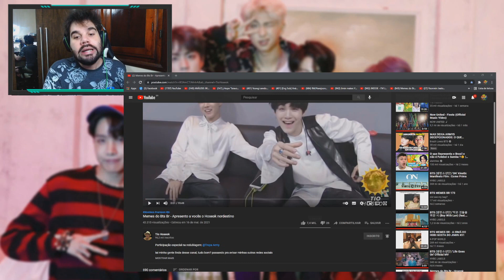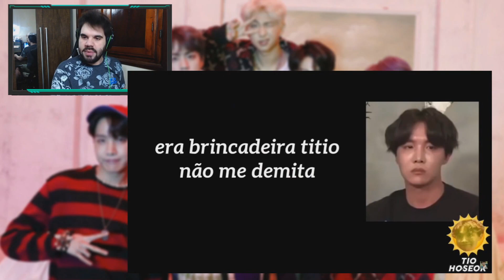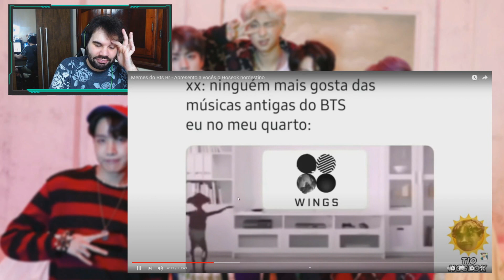MEMES BTS BR | COMO ASSIM TAEHYUNG FAZENDO A DANCINHA DOS HOMENS DAS CAVERNAS?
Hoje trouxemos um vídeo com vários memes para vocês se acabarem de rir. Porquê o Taehyung estava fazendo a dança dos Homens da caverna? Se você também não entendeu, bora assistir para entender melhor tudo isso! Mas antes de você tirar suas conclusões por causa do título e da capa do vídeo, peço que assistam primeiro o vídeo antes de darem hate. E lembrando que pessoas que trouxerem ódio nos comentários, serão banidos do nosso canal. Lembrando que aqui no canal teremos vídeos todos os dias em 3 horários, sendo eles, meio dia, 6 horas da tarde e 9 horas da noite.

ɪɴsᴛᴀɢʀᴀᴍ ɪɴᴅɪᴠɪᴅᴜᴀʟ:

↠ Tuty: @eituty
↠ Vini: @zvinigarcia